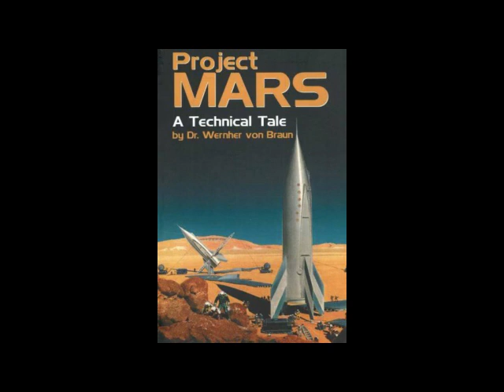Project Mars A Technical Tale by Wernher von Braun 2 of 2